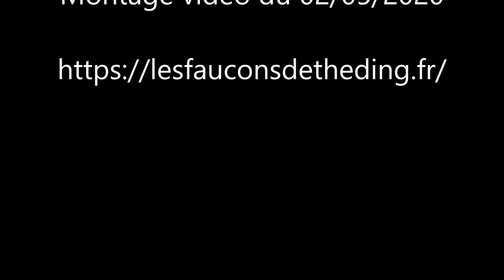7 naissances en 1 journée - 02/05/2020 - Les Mésanges Bleues de Théding